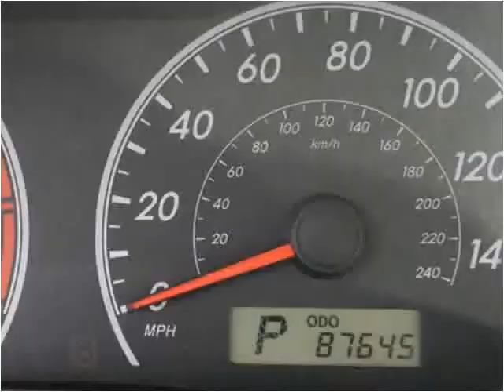2010 Toyota Corolla Used Cars Linden NJ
This 2010 Toyota Corolla is available from Arrow Motors.